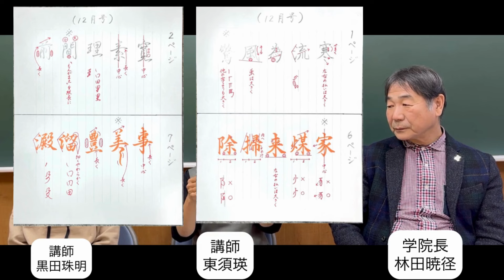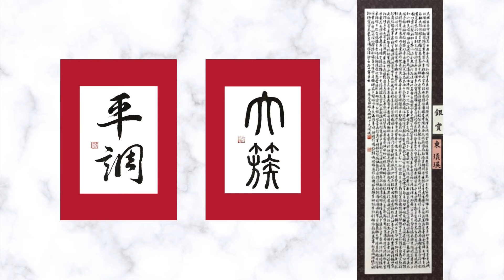【vol.81】学院長と対談しました！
暁書法学院 院長 林田曉径 と暁書法学院 講師 が対談します。
第八十一回目 ゲスト：東須瑛
暁書法学院の雰囲気をお伝えします！

※動画内の教室紹介情報は2024年2月12日時点のものです。
最新情報についてはお問合せください。